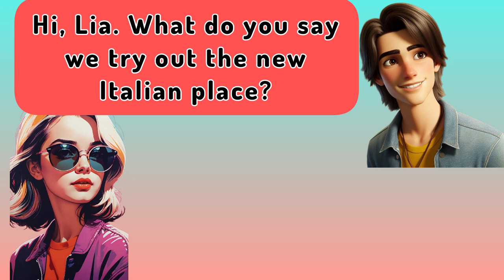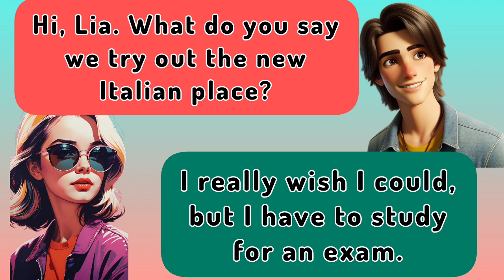Improve your SPEAKING and LISTENING SKills 🗣️ Level B1-B2